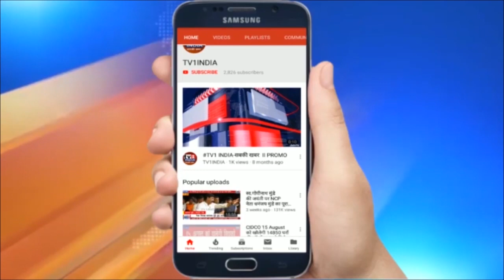पूर्व राष्ट्रपति प्रणब मुखर्जी का निधन | लंबे समय से चल रहे थे बीमार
पूर्व राष्ट्रपति प्रणब मुखर्जी का निधन, लंबे समय से चल रहे  थे बीमार | भारत के पूर्व राष्ट्रपति प्रणब मुखर्जी का आज निधन हो गया । प्रणब मुखर्जी ने 84 साल की उम्र में दुनिया को अलविदा  कहा । वो पिछले कई दिनो से अस्पताल में भर्ती हुए थे । उनके ब्रेन का ऑपरेशन हुआ था तभी  से वो वेंटिलेटर पर थे । डॉक्टरों ने उन्हें बचाने का बहुत प्रयास किया किंतु उनको बचाया नहीं जा सका ।  उनका जन्म 11 डिसंबर 1935 में एक बंगाली परिवार में हुआ था उनके पिता एक स्वतंत्रता सेनानी थे । प्रणब मुखर्जी ने कलकत्ता  युनिवर्सिटी से राजनीतिक शाश्त्र और इतिहास में एमए किया था । बाद में इसी युनिवर्सिटी से उन्होंने लॉ भी किया था ।